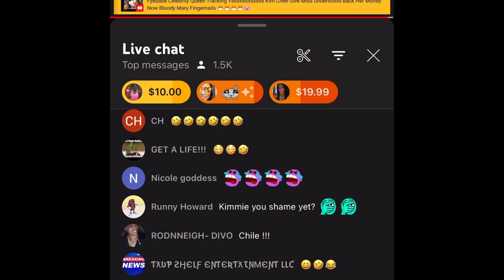RODNEIGH IS THAT YOU justkimmie is that RODNEIGH 👀